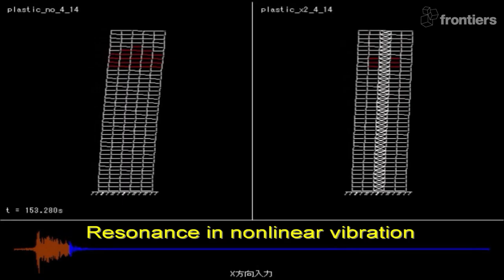Designing buildings to be safer and more sustainable - Science Hero HD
Prof. Izuru Takewaki, Frontiers Field Chief Editor for Built Environment, talks about the design of safer and more sustainable buildings